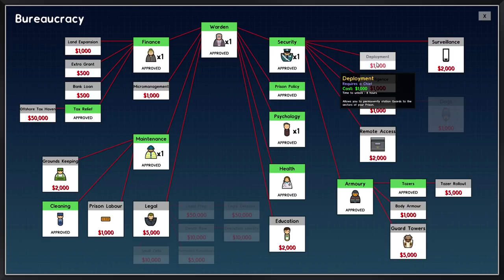We Got This - Prison Architect: Legendary Ladies #3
Hello Friends!

Last time was almost a disaster, and we're only 2 episodes in, so today I have my game face on. Let's see what we can do about getting these ladies under control as soon as possible.

In this series, we're running women's prison, with the following Mutators enabled:
 - Fast Walking
 - Fast Deliveries
 - The Good %$#!
 - The BIG House
 - Extra Reputations

As your workmen lay the last brick you don’t have a moment to let them rest as they need to get started on the first proper cell block so you can make room for the next prisoner intake. Once they’ve all got a place to lay their weary heads the fun can really start. You’ll need a canteen, infirmary and a guard room, oh, and don’t forget to plumb in a toilet, or things will get messy, but what about a workout area? Or solitary confinement cells? Or an execution chamber?